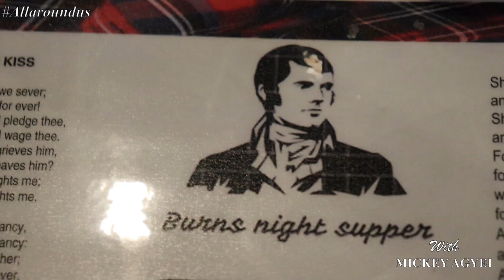A Scottish Tradition | Burns Night Performances from Belize Part 1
Burns night or supper; a Scottish tradition celebrating the works and poems of Robert Burns, A Scottish poet. This video is full of amazing performances from a Burn supper organised in Belize. Please watch and enjoy!!!

Link to Part 2: Coming soon